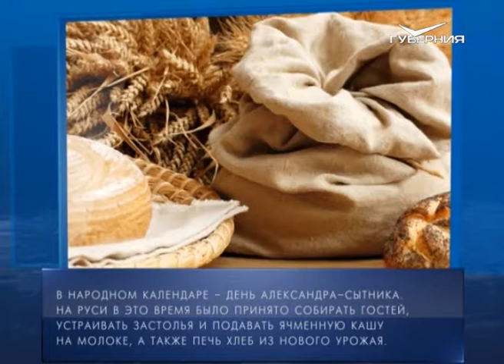Календарь губернии 12.09.2017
12 сентября 1959 года с космодрома Байконур стартовала ракета «Восток-Л», которая вывела в полёт станцию «Луна-2». Уже через двое суток она совершила жёсткую посадку на поверхности естественного спутника Земли. Это событие стало важным шагом в осуществлении Советским Союзом программы изучения Луны, когда С. П. Королёвым была создана кооперация фирм, составивших вскоре опору ракетно-космического комплекса страны.

12 сентября в разные годы были рождены: польский писатель, футуролог, философ и публицист Станислав Лем; выдающийся советский и российский скрипач и дирижёр Владимир Спиваков; прославленная фигуристка, обладательница множества спортивных наград Ирина Роднина; любимая многими актриса театра и кино, режиссёр Татьяна Доронина и другие знаменитости.